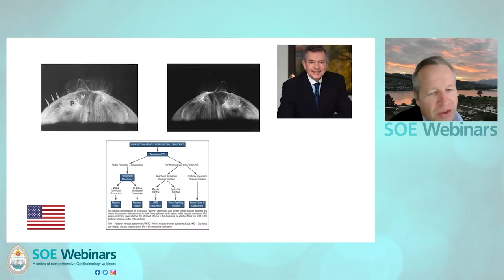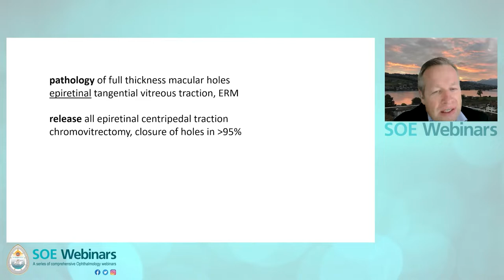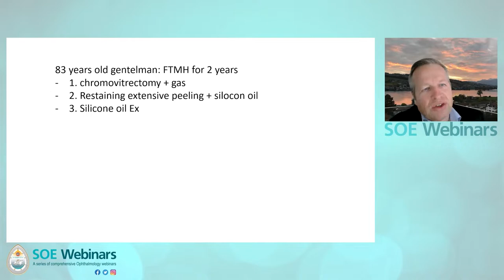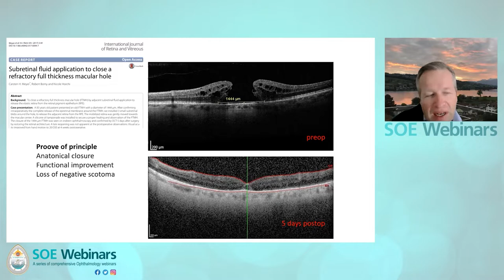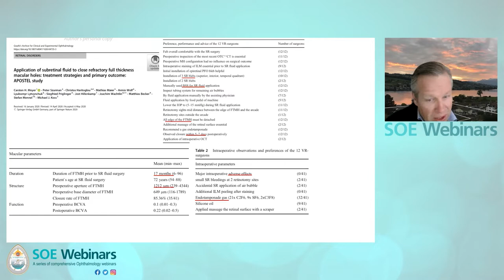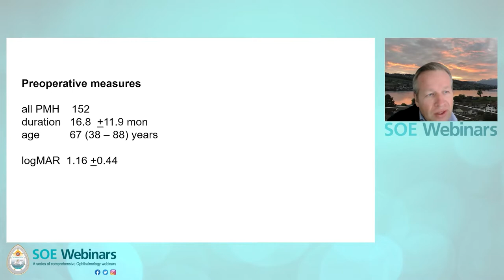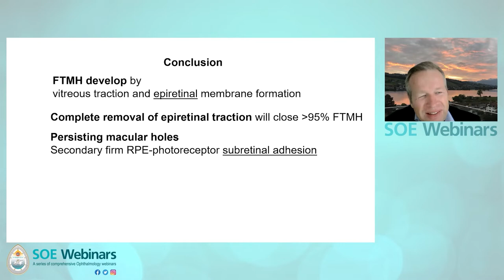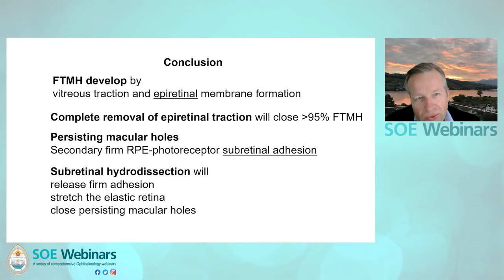Subretinal Hydrodissection to Close Large Macular Holes ... - Carsten Meyer (Germany)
SOE are holding a series of comprehensive Ophthalmology webinars running until May 2022.

The webinars will be free for participants to attend and will cover a wide range of topics with international speakers and experts. The provisional programmes, speakers and topic titles as well as registration details are available on the SOE vision website;